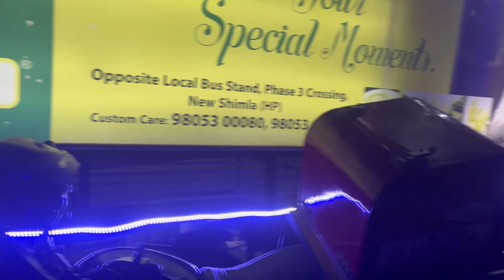Felt Emotional while bidding her GoodBye 🥺| Small Treat for my Parents | “New Store” Tour!!!